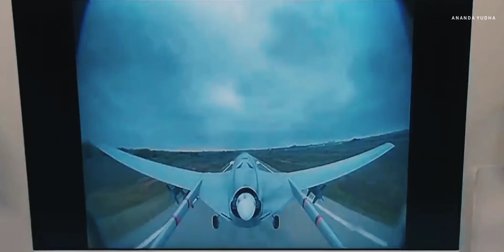Azerbaijan Armed Forces 2021 | Azərbaycan Silahlı Qüvvələri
The Armed Forces of Azerbaijan (Azerbaijani: Azərbaycan Silahlı Qüvvələri) were re-established according to the Law of the Republic of Azerbaijan on the Armed Forces from 9 October 1991.
The Azerbaijan Democratic Republic (ADR) had originally formed its own armed forces from 26 June 1918 but were dissolved after Azerbaijan was absorbed into the Soviet Union as the Azerbaijan Soviet Socialist Republic from 28 April 1920. After the Soviet Union dissolved in 1991–92, the armed forces were reformed based on Soviet bases and equipment left on Azeri soil.